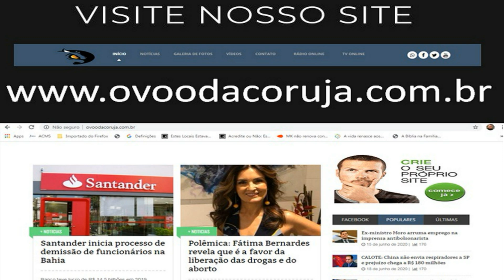PASTOR AILTON JOSÉ FALA O QUE NÃO DEVE E RECEBE RESPOSTA